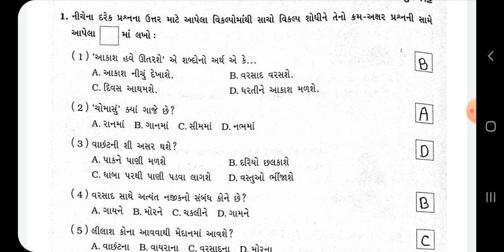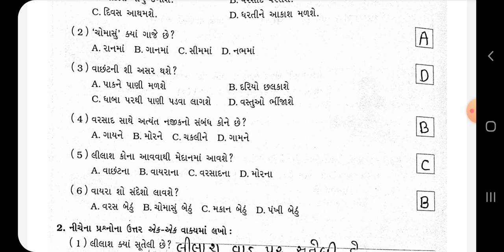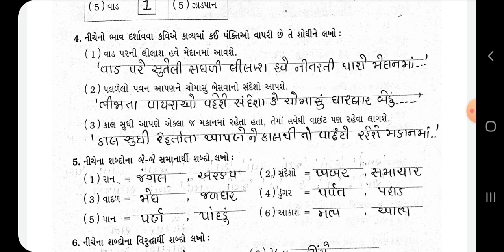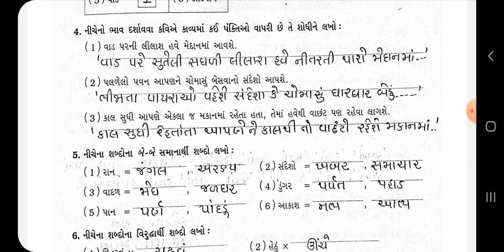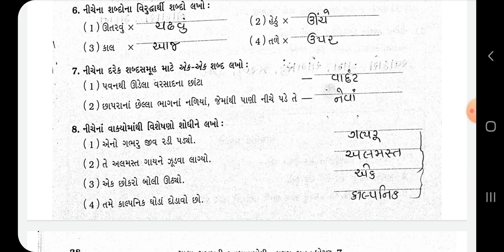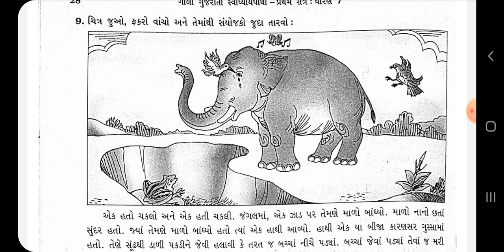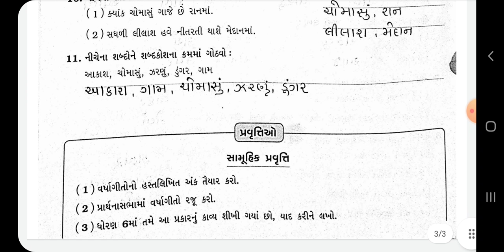dhoran 7 gala swadhyay pothi - std 7 gujarati kavita ranma - std 7 gujarati ch 5 swadhyay pot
dhoran 7 gala swadhyay pothi - std 7 gujarati kavita ranma - std 7 gujarati ch 5 swadhyay pothi

swadhyay pothi dhoran 7 gujarati part 5
std 7 gujarati chapter 5 gala swadhyay pothi
gala swadhyay pothi dhoran 7 gujarati part 5
ધોરણ 7 ગાલા સ્વાધ્યાયપોથી ગુજરાતી પાઠ 5
standard 7 swadhyay pothi ganit
ધોરણ 7 વિષય ગણિત સ્વાધ્યાયપોથી પાઠ 5
ગાલા સ્વાધ્યાયપોથી ગણિત ધોરણ 7